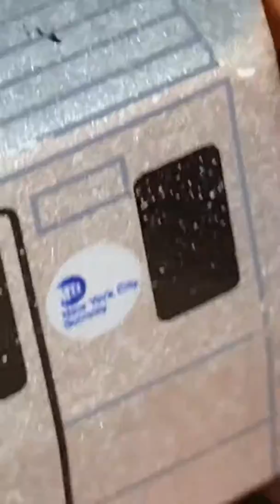The first day of school